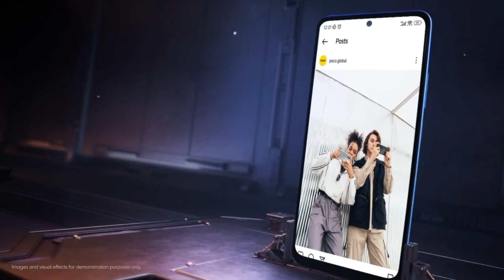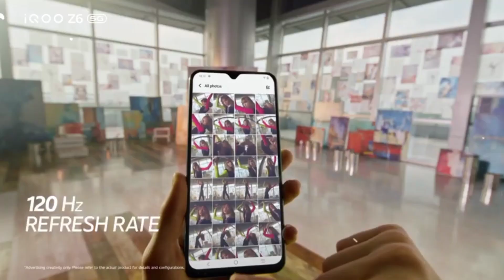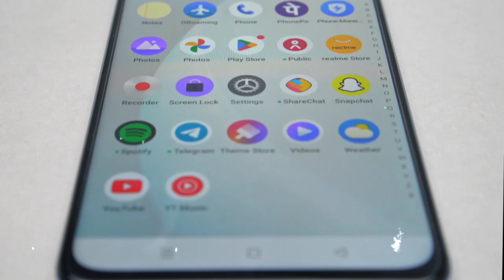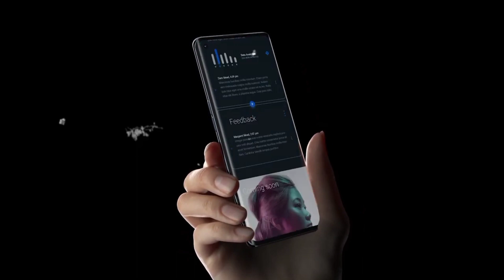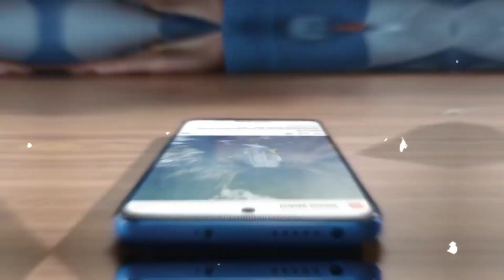Under 15000 Best Phone 2023 5g Amoled Display ⚡Amoled Display Phone Under 15000⚡Ritesh Jeph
Amoled Display Phone Under 15000 In 2023 5G | Amoled Display Phone 2023 | Super Amoled Display Phone Under 15k | Top 5 Best Super Amoled Display Phone In 2023 | Best 5G Smartphone 2023 Under 15000 | Phone Under 15000 In 2023

Product Amazon Link

5 Best Super Amoled Display Phone 2023
Best 5G Super Amoled Display Phone
Best Amoled Display Smartphone 2023
5 Amoled Display Phone Under 15000
5 Best Display Phone Under 15000
Super amoled display Phone In India
Phone Under 15000 In 2023
Best Amoled Display Mobile Phone 2023
Display Phone Under 15000
Best Display Phone Under 15000
Mobile Phone Under 15000 In 2023